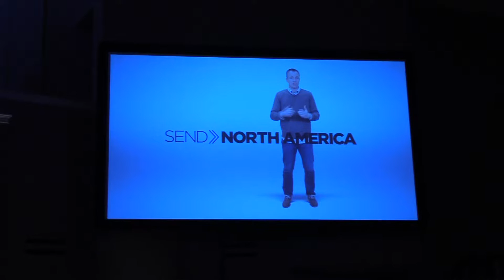Stevens Street Baptist Church commissions Out Of Love Ministries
On September 25, 2016, Out Of Love Ministries and Stevens Street Baptist Church participated in a special commissioning worship service whereby Stevens Street Baptist Church acknowledged their full support (as the Sending Church) of Pastor Kewon Foster and Out Of Love Ministries. Indeed, it was a historical moment for both Stevens Street Baptist Church and Out Of Love Ministries.